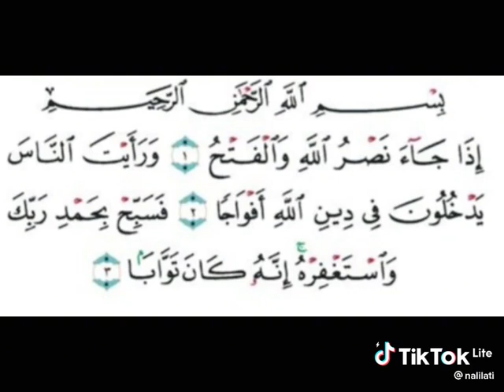16 décembre 2022